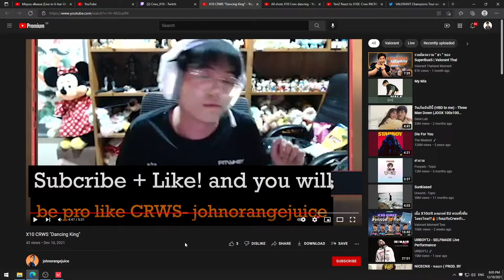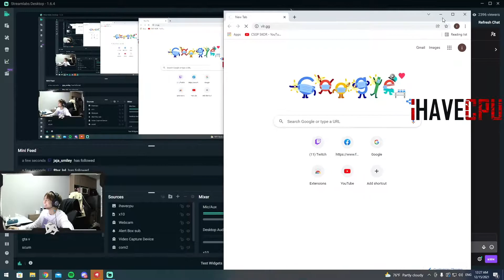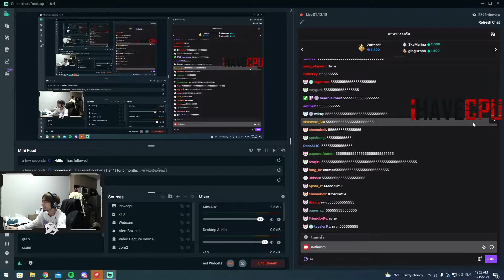VALORANT ทุกวัน very fun EP 1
FC FULL SENSE ᕦ(ò_óˇ)ᕤ
FC X10 ᕦ(ò_óˇ)ᕤ